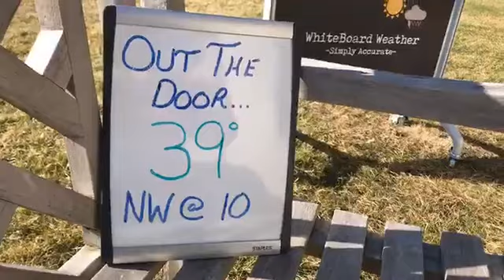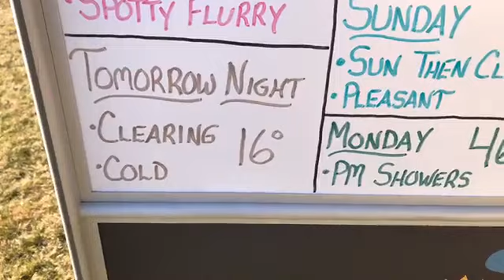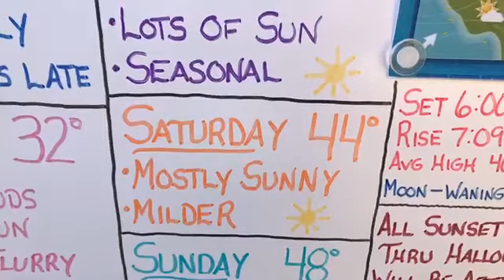WhiteBoard Weather, Wednesday 2/19/20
More clouds arrive tonight...and carry over into Thursday (maybe a spotty flurry), then some sun returns late day...it will be chilly with temps in low 30s.  Lots of sun Friday and through the weekend with temps warming into 40s.

All the simply accurate details without any of the over the top hype!